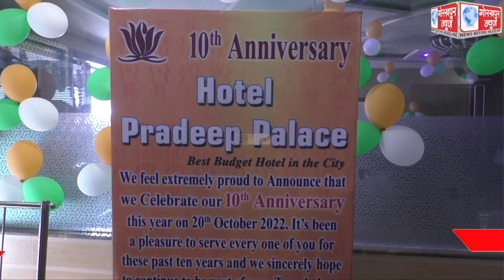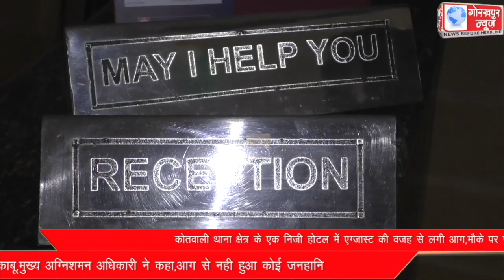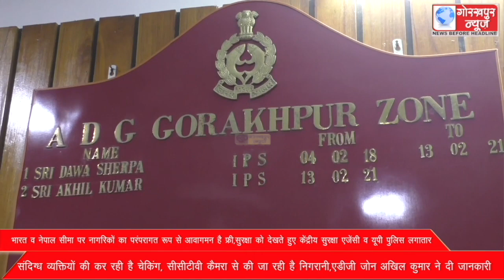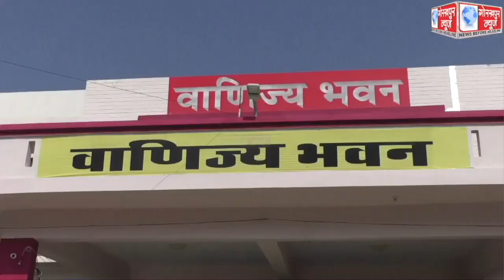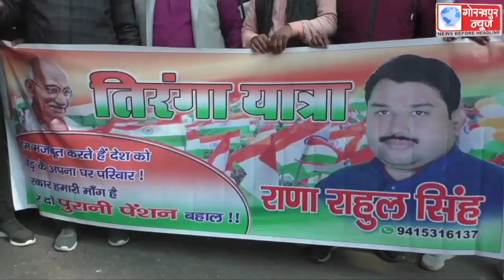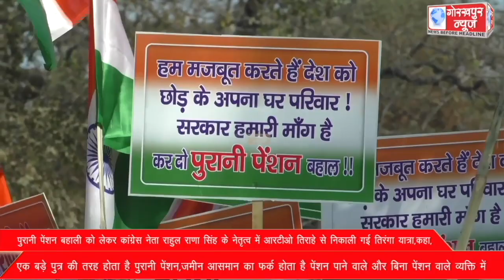GORAKHPUR NEWS 31-01-2023